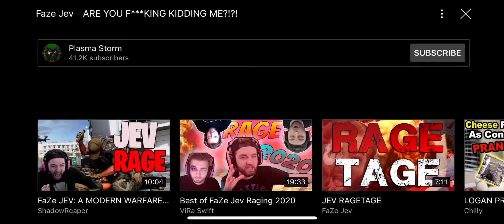Me when evil steven edmonson 4 Came￼ back￼